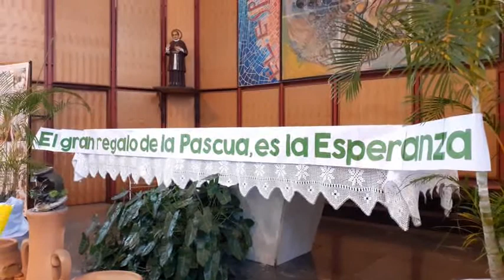VIGILIA PASCUAL | Iglesia Claret Barquisimeto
Celebración de la Vigilia Pascual en nuestra iglesia San Antonio María Claret, sector Espíritu Santo de la Arquidiócesis de Barquisimeto, para la participación desde sus casas de la feligresía y público general.

Jesucristo ha resucitado entre nosotros y es Luz, Palabra, Agua y Pan de Vida.

¡FELIZ PASCUA DE RESURRECCIÓN!

Pastoral de Medios de Comunicación | Iglesia Claret Barquisimeto.